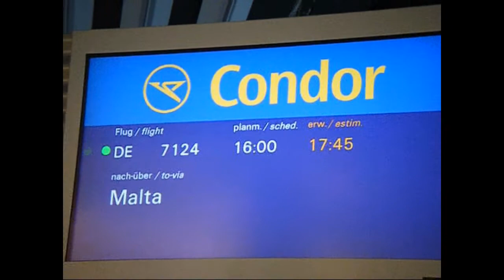FRA-MLA | Condor Boeing 757-300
READ !!

 Reupload
 Stop at 2:57 for the ANA 787

Special thanks to a good friend of mine